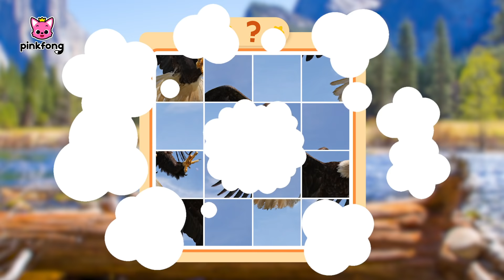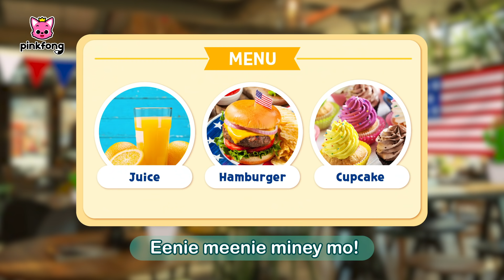Hogi and Pinkfong visit the USA | 🌎World Tour Series | Kids Animation & Cartoon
Hogi and Pinkfong travels to the United States of America and visit many landmarks including the Brooklyn Bridge and Statue of Liberty!

You are watching Hogi & Pinkfong's World Tour Series: USA Episode.

You're watching "USA Tour episode", an educational and interactive World Tour Series prepared to you by Pinkfong!